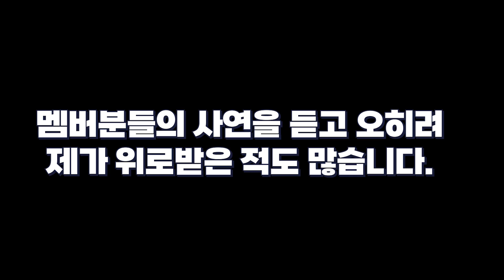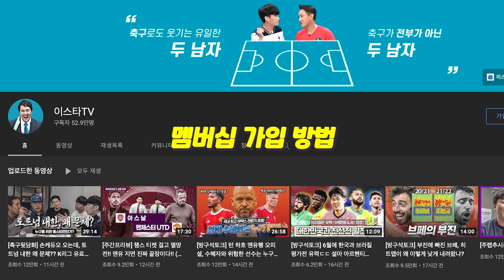박종윤 우는 거 아님 | 2022년 멤버십 결산